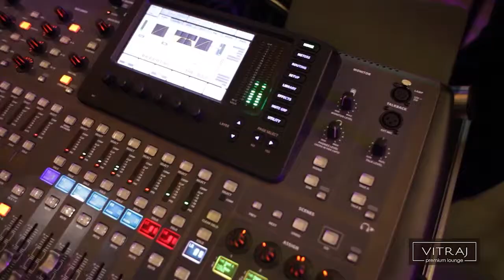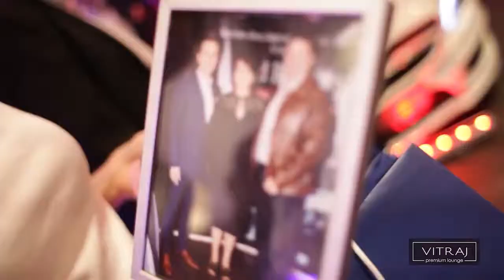Lansare Mercedes CLA si E Class